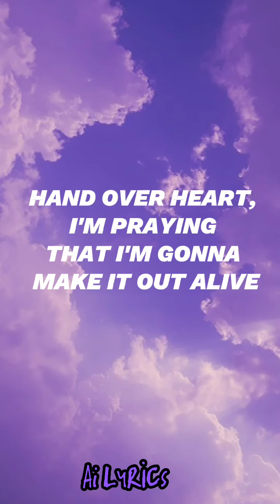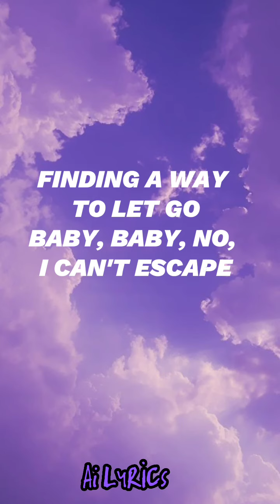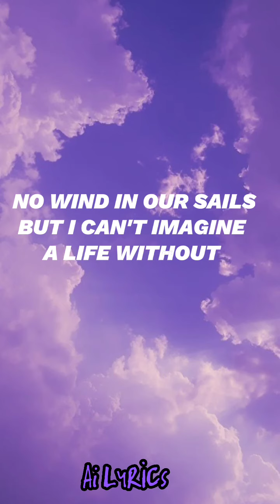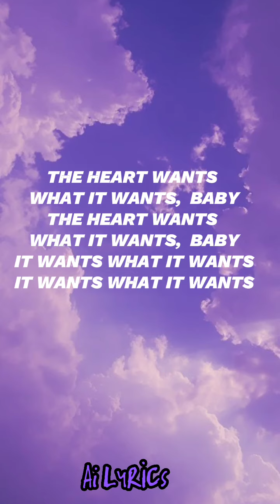Selena Gomez- The Heart Wants What It Wants (Lyrics)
🎵The Heart Wants What It Wants Lyrics-

You got me sippin' on something
I can't compare to nothing
I've ever known, I'm hoping

Heroin drip, no more so

This is a modern fairytale
No happy endings
No wind in our sails
But I can't imagine a life without
Breathless moments

It wants what it wants, baby
It wants what it wants
The heart wants what it wants, baby